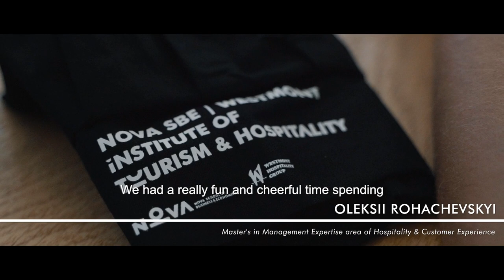Nova SBE Westmont Institute of Tourism & Hospitality | Cocktail Dinnatoire | Discovery Week 2022